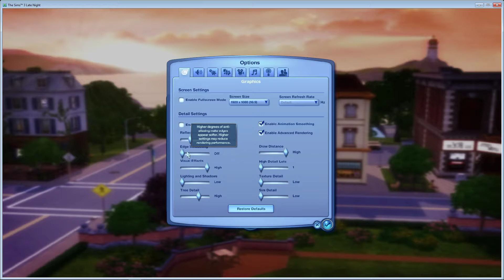How To Disable Invert Horizontal Camera Rotation In Sims 3